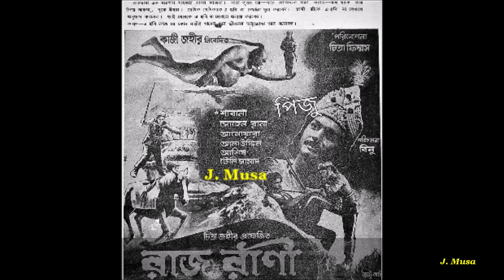Na Na Na Na Dewana, Runa Laila, Film - Raj Rani (রাজ রানী) 1976, 1st Time On Y/T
*"*J. Musa Exclusive Eid Presents*"*

না না না না দিওয়ানা
শিল্পীঃ রুনা লায়লা
গীতিকারঃ মুকুল চৌধুরী
সুরকারঃ আলম খান
ছায়াছবিঃ রাজ রানী - ১৯৭৬
পরিচালকঃ এফ, এ, বিনু।
শ্রেষ্ঠাংশেঃ শাবানা, সোহেল রানা, আনোয়ারা, আলাউদ্দিন, টেলি সামাদ।
(পেপার কপিটির জন্য পিজু ভাই এবং আমার একজন অতি আপনজনের কাছে ঋণী)